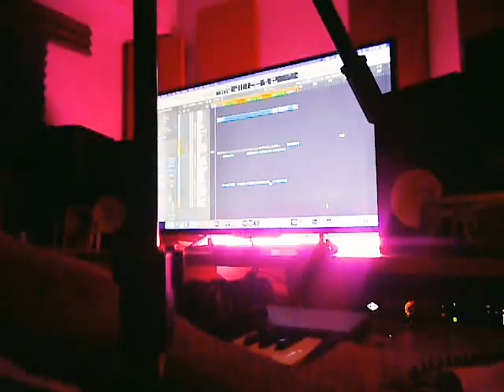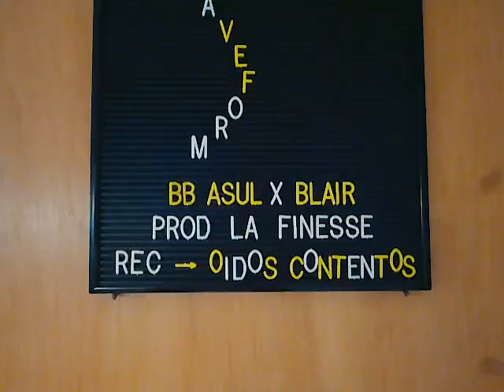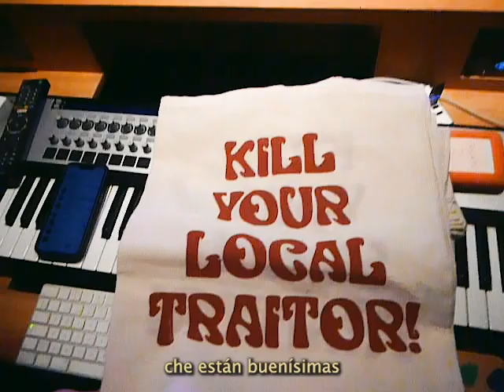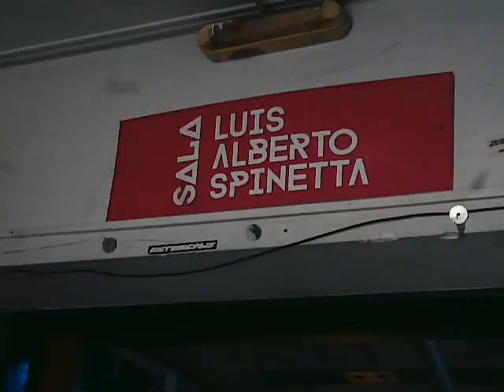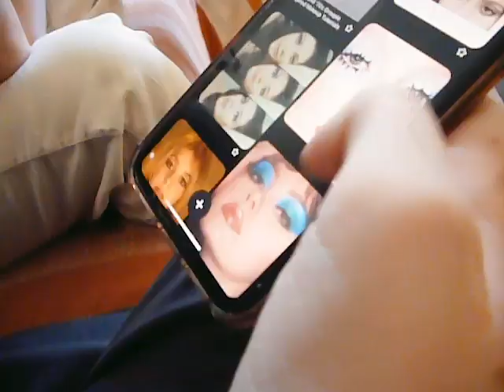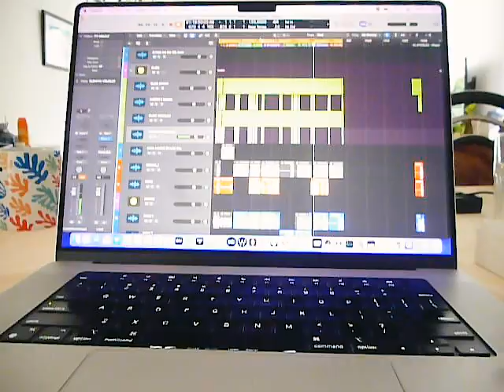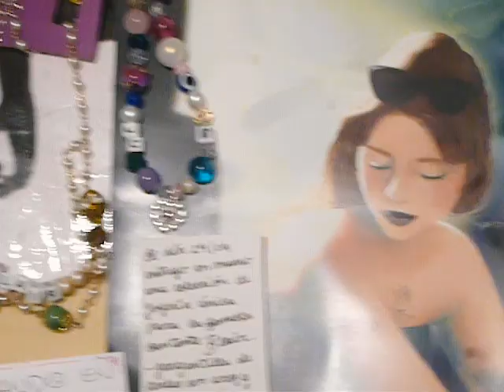llorando en saldias (vlog)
primer festival
pd hay muchas partes cortadas porque las saqué para hacer otro vlog sobre como compusimos un nuevo tema
pd 2 es mejor verlo del celular
los amo

@_enlorqueciendo_ en el makeup
@purple.ronioso vestido
@luceromare cam desde el back
@icy.genesis cam desde el publico
@alejovazquez_ bateria
@dantesaulino @andy_olmedo todo